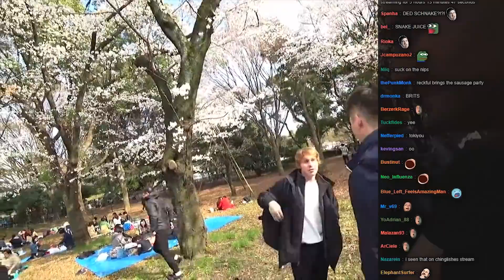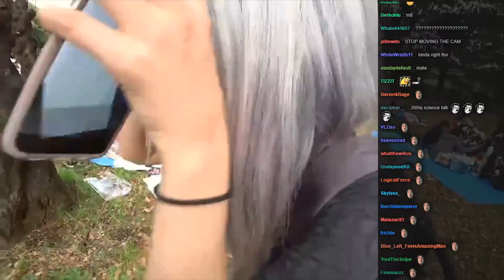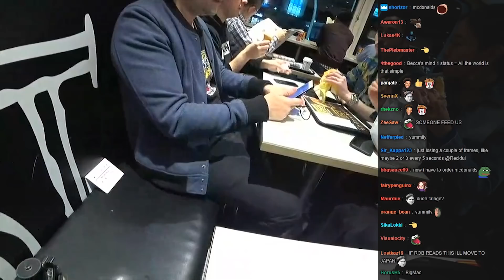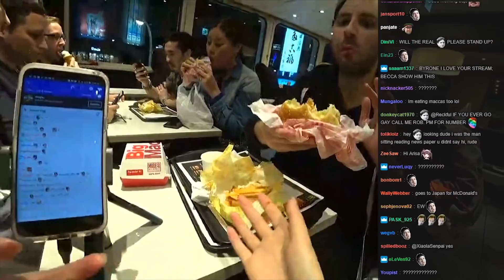Reckful's Drunk Reunion w/ Japan Friends & Ultimate Food Betrayal (p2)